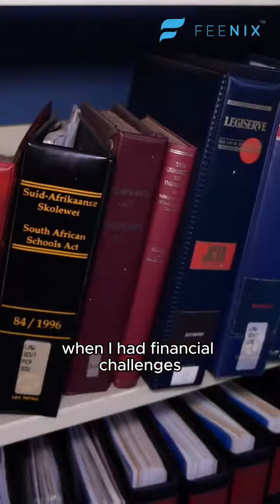We are so moved by the incredible journey of Itumeleng Molefe Phillip Legoete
We are so moved by the incredible journey of Itumeleng Molefe Phillip Legoete, a shining example of the Feenix Alumni community's impact.
With the support of Standard Bank - South Africa, we continue to initiate collaboration, proving that together, we can empower countless students.📚 🎓🚀